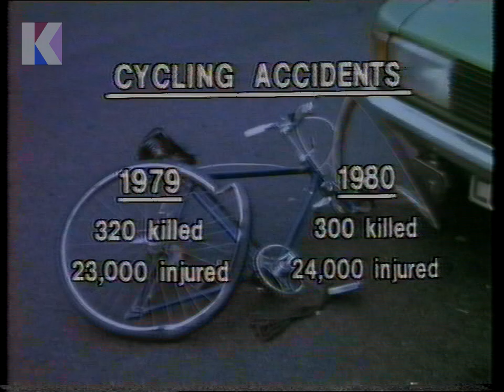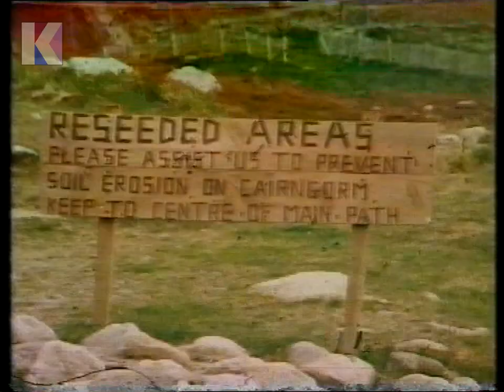Here is the News! - with Paul McDowell Thursday 21st May 1981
Here is the News! - with Paul McDowell 21st May 1981

Bulletin: Newsround
Channel: BBC2
Date: Thursday 21st May 1981
Time: 5.00pm approx.
Newscaster: Paul McDowell